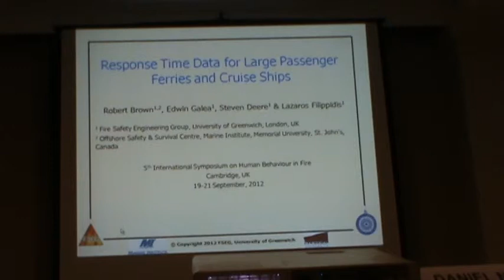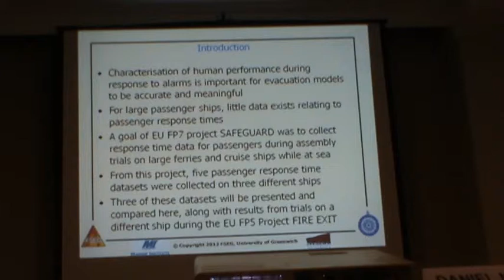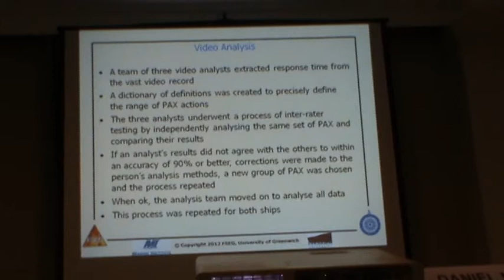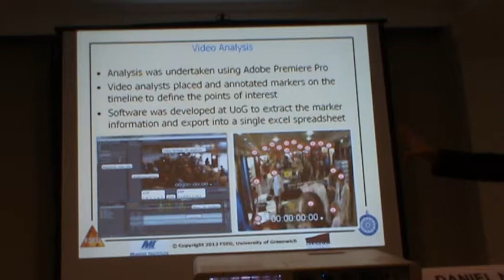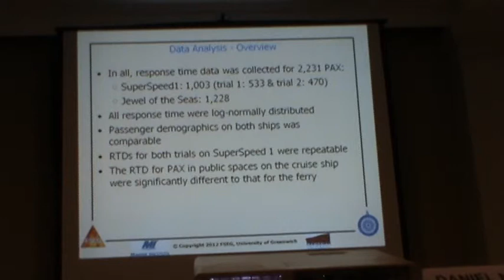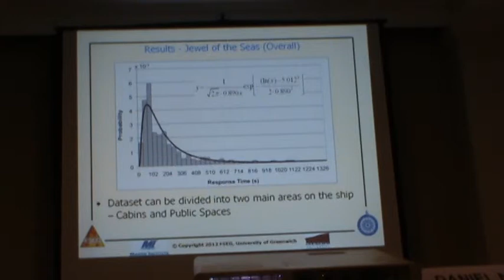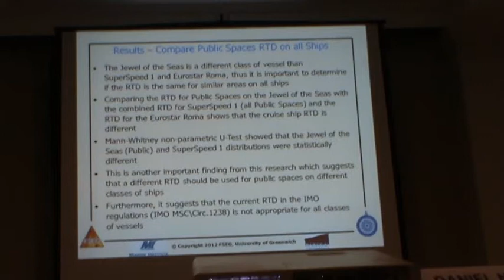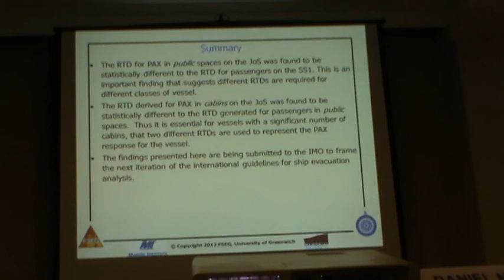Response time data for large passenger ferries and cruise ships.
This presentation describes FSEG research undertaken in the EU FP7 SAFEGUARD project and is part of the work to investigate the large passenger ship evacuation.   The paper was presented at the Human Behaviour in Fire Conference held in the UK in Sept 2012 by FSEG PhD student Mr Rob Brown. In this presentation the response time distributions appropriate for cruise ships and large passenger ferries are presented. The full paper can be found on the FSEG web and is paper number 282.